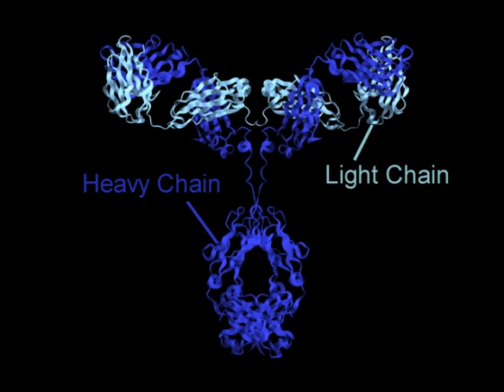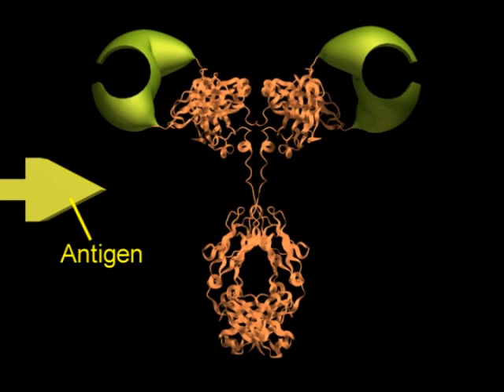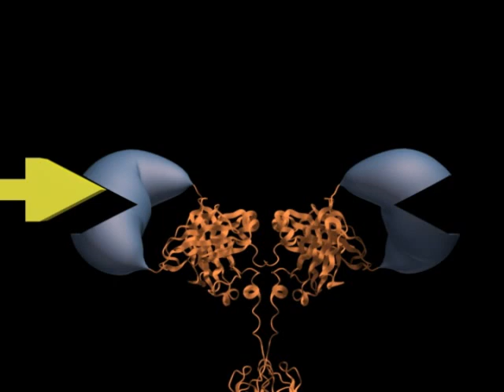Biotech Patent Attorney: Antibody Demo | Demonstratives | ESi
This animation illustrates the components of human immunoglobin (IgG), created from a Protein Databank file that is publicly available.

Demonstrative Inc.'s ability to work with this file type was very efficient because it eliminated much of the modeling effort and allowed the expert to testify with familiar scientific data that was published and reliable.

*Demonstratives is the litigation industry's premier animation services provider*
ESi’s demonstratives graphics and visualization team is an essential extension of your legal team. The technicians, scientists, and engineers that make up our team gather and analyze data, and turn that data into compelling graphics that help our clients illustrate complex concepts and events for audiences that may not be familiar with the inner workings of their professions or industries.